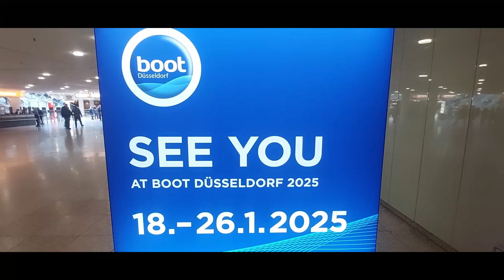BOOT DÜSSELDORF 2024 - the good, the bad, the ugly (Trailer)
Does Boot Düsseldorf suck? Did we find what we were looking for - sailboats able to cruise the seven seas? We will show you the good, the bad, the ugly inside this "Superbowl" of boating opportunities.
- ♦ We try to find the best and most interesting song, videos and infos for you! We hope to make your day more beautiful with the videos we produce  and we share! Peace, love and always fair winds.
Video equipment:Samsung Galaxy A52, Panasonic HDC SD 707 Camera, Gimbal DJI OM4, Davinci Resolve.
Pictures: Sigrid de Greefs, Pexels